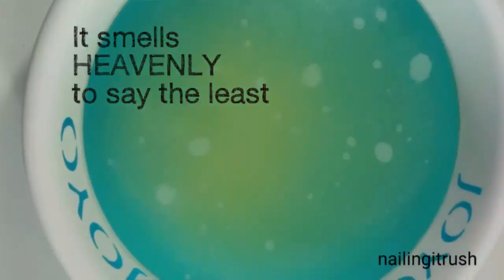Missa Bella fresh mimosa mani bomb review+demo!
Here's a quick review and Demo of the missa bella mani bomb in 'fresh mimosa'
This HAS to be one of the most fragrant bombs because it left my hands smelling delicious for almost 5-6 hours after using it and I even washed my hands a couple times!

You can get yours by DM-ing them on instagram!